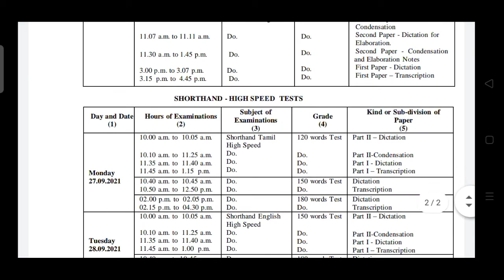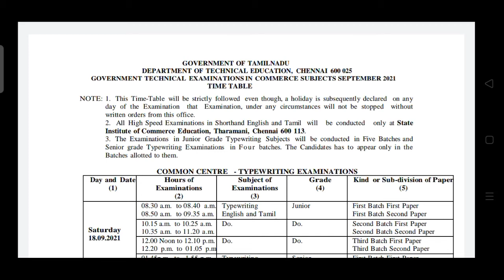TN typewriting and shorthand official notification released 2021